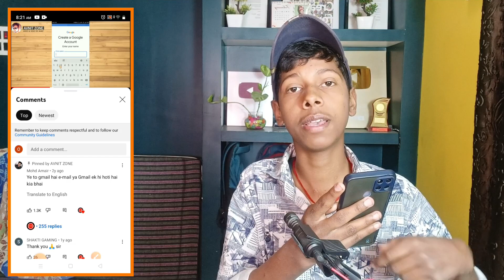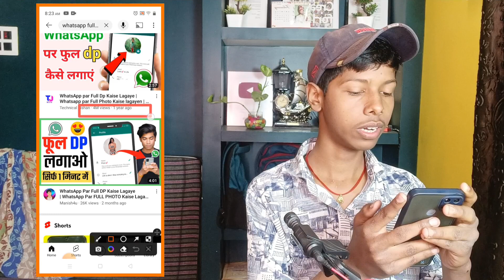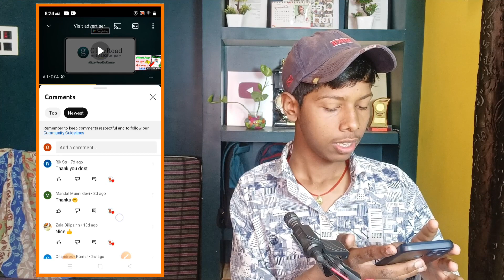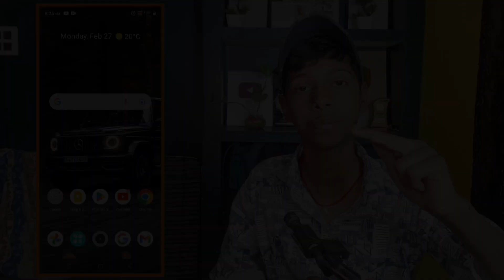इस Category का चैनल बना लो | बिना YouTube पर वीडियो डाले Lifetime पैसा आएगा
kon category ka channel banaya
youtube par kis category ka channel banaye
yt pr kon category ka channel banaye
channel kon sa banaye
kon sa channel best hai
kon channel best hai youtube par
kab banaye channel
kon banaye channel
kaisa channel banaye
yt main kaise channel lifetime Tak Paisa dega
kon sa category main lifetime Paisa ata rahega
kon channel banayway
kon sa category sabse best rahega
Aisa kon sa channel banaye ki lifetime Tak Paisa aay
channel kon sa banaye ki trending par chal jaye
kon sa no.1channel rahega
Paisa kaise ayega
how category best in youtube
who category best in youtube channel
life Tak Paisa aay aise kon sa channel hai
kon hai channel
channel kon hai

technical videos
koncategorylaiyoutubekeliye
whono.1categoryinytchannel
jaldipaisakaiselayeyts
konchannelboostkarega